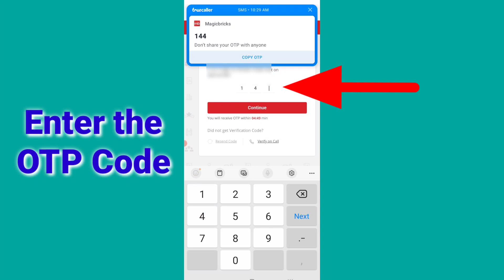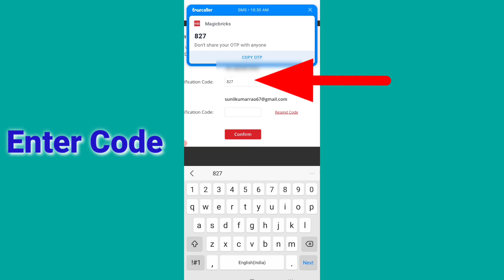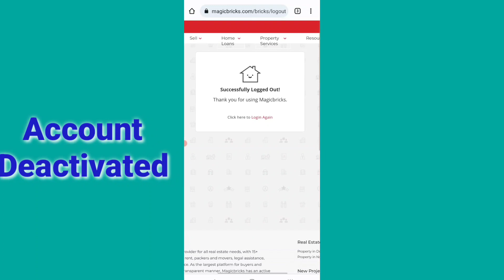How to Delete Magicbricks Account Deactivate on Mobile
How to Delete Magicbricks Account Permanently Close on Android How to Magicbricks Account Deactivated on Mobile